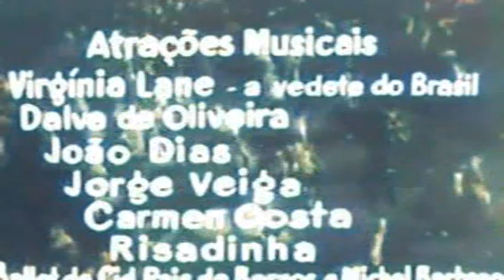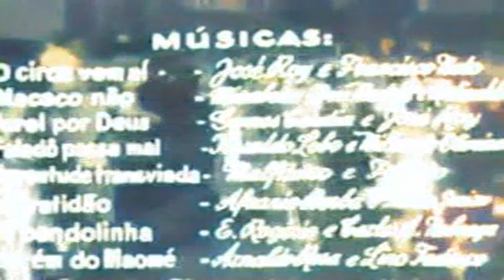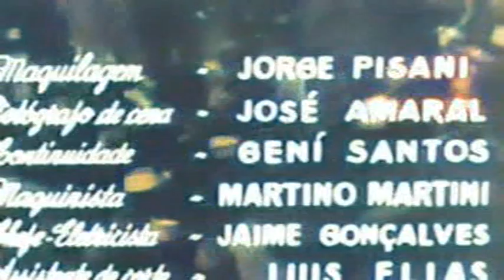VOU TE CONTÁ _ A INVESTIGAÇÃO DO FILHO DO REI DO PREGO VERSÃO EM CORES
ANOS 20.
ALFREDO PALÁCIOS.
DIRETOR DE FILME.
NASCIMENTO:
31 DE JAMEIRO DE 1922,
SÃO PAULO,
SÃO PAULO,
ANOS 30.
ANOS 40.
ANOS 50.
ALFREDO PALÁCIOS FILMES.
ANOS 60.
ANOS 70.
ANOS 80.
ANOS 90.
ALFREDO PALÁCIOS.
DIRETOR DE FILME.
FALECIMENTO: 1997.
SÃO PAULO,
SÃO PAULO,
CINE CULTURA COLECÃO.
DATA DE TRANSMISSÃO NACIONAL: 1997.
ANOS 2000.
ANOS 2010.
ANOS 2020.
VOU TE CONTÁ.
A INVESTIGAÇÃO DO FILHO DO REI DO PREGO.
CAPÍTULO 4.
TEMPORADA UNICA.
DATA DE PRODUÇÃO:
12 DE FEVEREIRO DE 1958.
CONVERTIDO EM MINISSÉRIE:
28/7/2024 A 11/8/2024.
PARTICIPAÇÃO DE TODOS OS ARTISTAS EM DESTAQUES.
VERSÃO EM CORES COLORIDAS. COLORIDO.
VÍDEO COLORIDO COLORIZADO. COLORIDO. REMASTERIZADO. UTILIZANDO. INTELIGÊNCIA ARTIFICIAL. IA. INTELIGÊNCIA ARTIFICIAL. I A. E &.
PROGRAMAS DE EDIÇÃO DE VÍDEO.
PROJETO MUNDO COLORIDO.
PHACHEL VIDEOS 10/9/2024.

ALFREDO PALÁCIOS FILMES TVCULTURA MTV BRASILEIRA CARTOON NETWORK
GIOVANNIFACHELDASILVA FACHELVIDEOS PHACHELFILMES REDEPHACHELVIDEOS PHACHELVIDEOS REDE PHACHEL VIDEOS FL FACHEL COLLECTION COLECÃO VIDLII